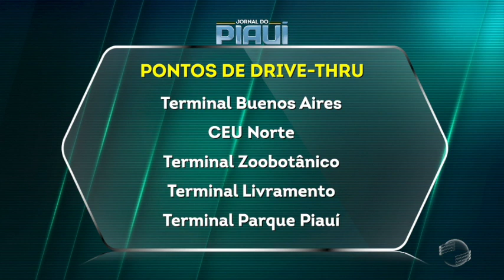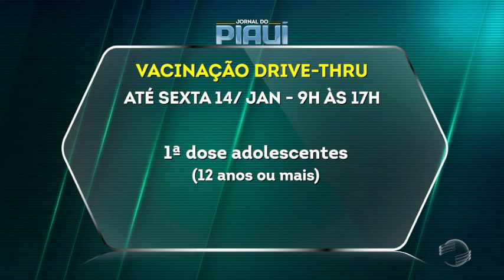População pode tomar doses das vacinas em 5 pontos até sexta